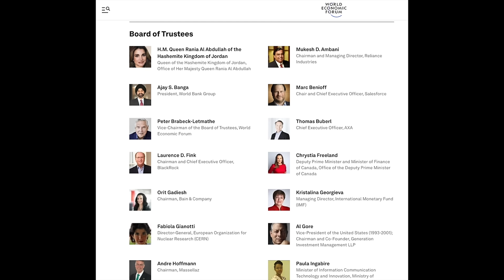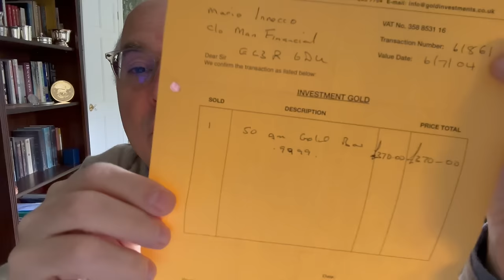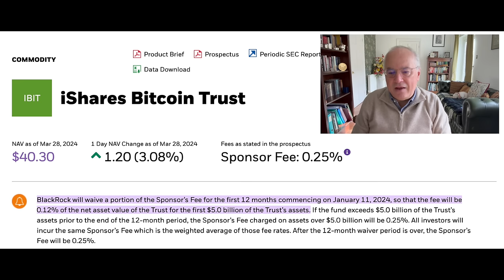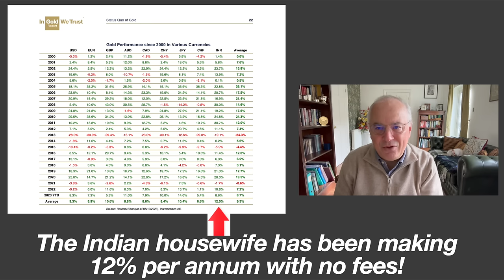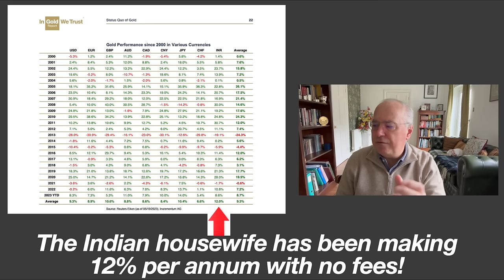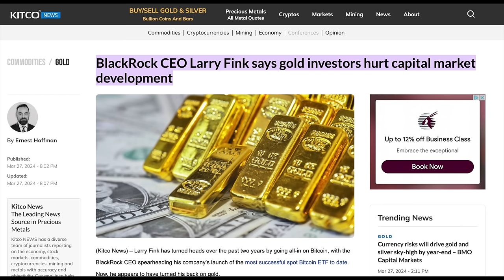Larry Fink Hates Gold and Doesn't Want You to Have Any.